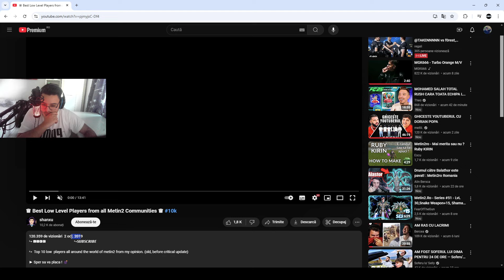CEI MAI BUNI JUCATORI DE PvP DE PE TOATE REGIUNILE SUNT INSANE ! | GeoPeReactii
👉 Salutare tuturor si bine v-am gasit la un nou episod ! 👈
                         👉 ! ! ! Cel mai important, nu uitati de CLOPOTEL ! ! ! 👈
👉Produse de Barber la fratii nostri de la | Cod de reducere: GEO7 la orice comanda !

                                                      👉 STEAM STUFF 👈